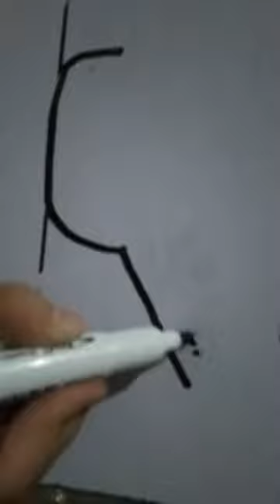WMS Online: P.G(OS) Urdu vid 8 - 24 June 2020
Tracing and practice of  'ک' 'گ' 'ل'